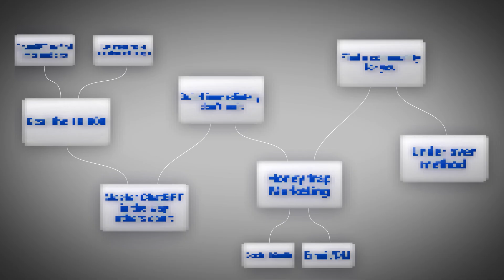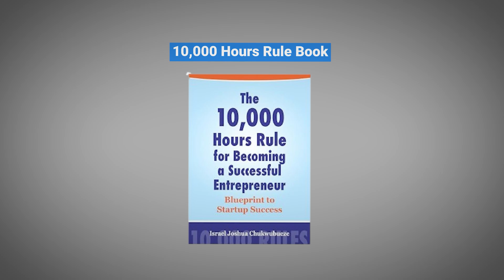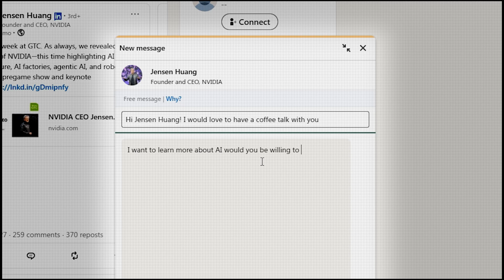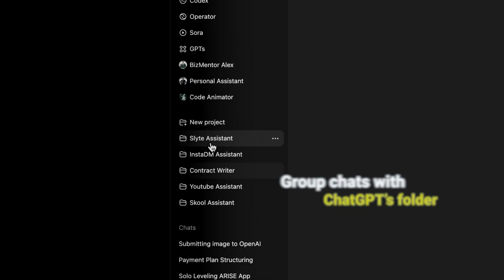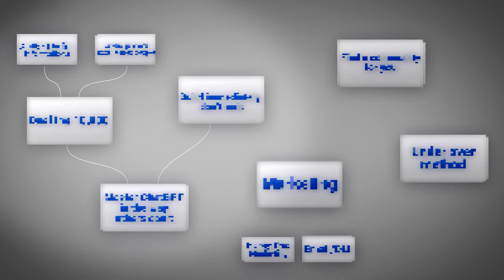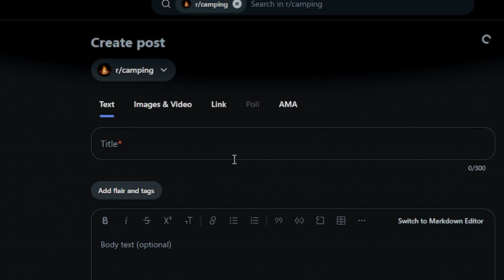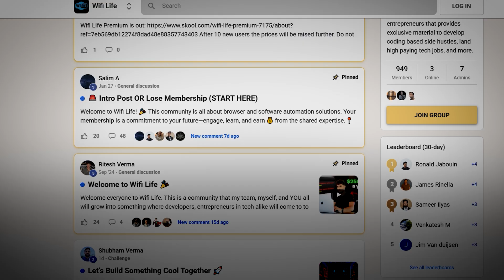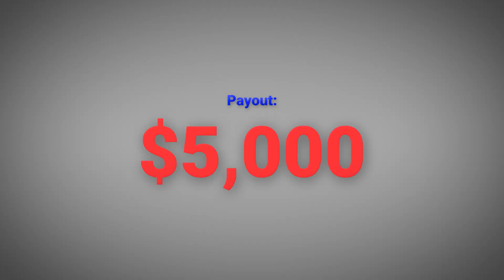How to Get Ahead of 99% of AI Coders (in 2025)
Chapters:
00:00 - Introduction
0:29 - My experience
0:51 - Step 1
2:22 - Step 2
3:28 - Step 3
5:05 - Step 4
7:01 - Step 5
7:47 - Step 6